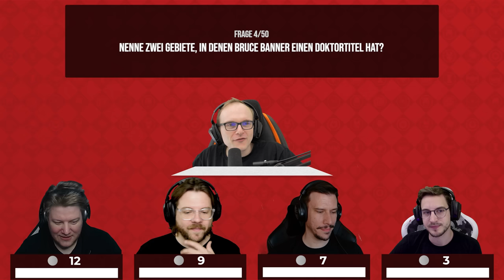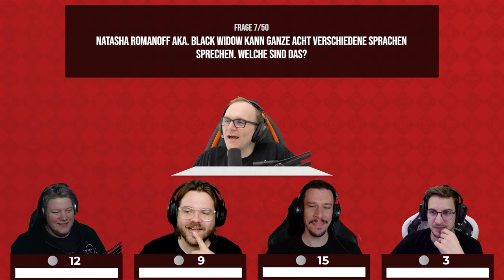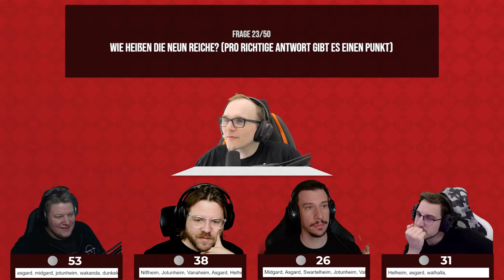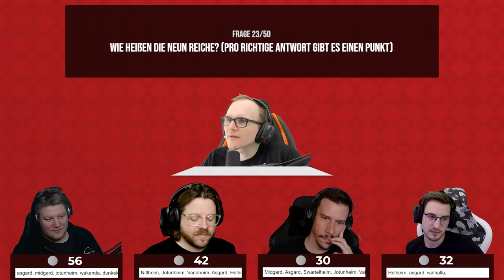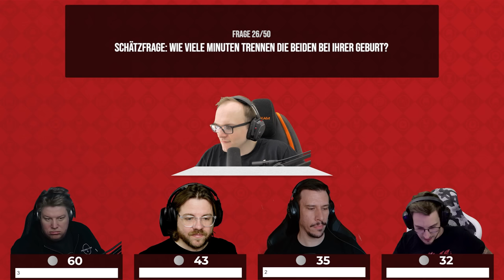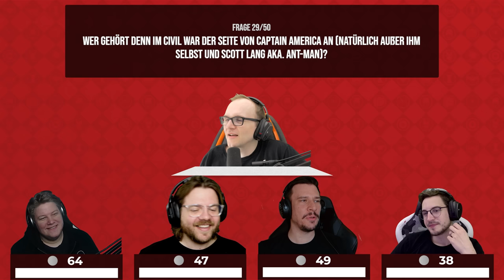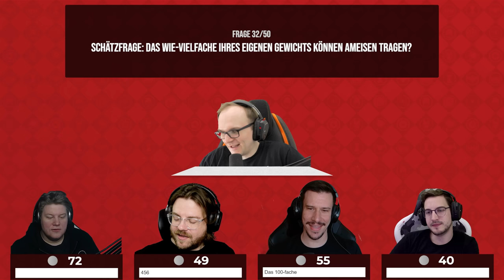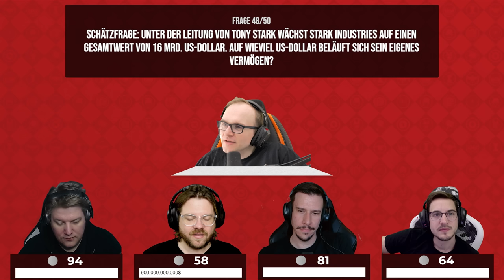STARKE Konkurrenz im Team? | 50 Fragen zu Marvel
Wie genau willst du den Film nacherzählen? - Ja!